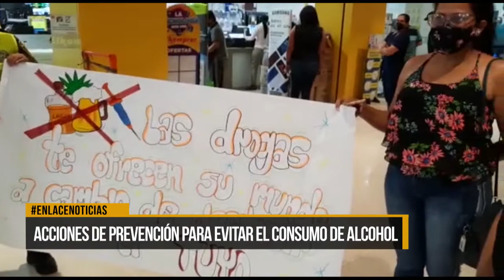Policía Nacional desarrolló jornada de prevención ante el consumo de sustancias